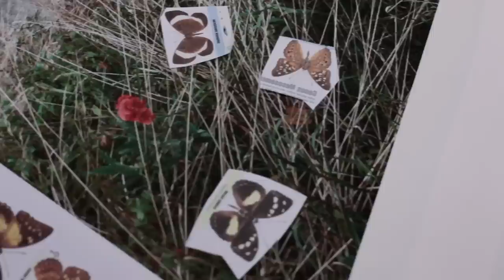Marnie Weber - Monsters and Demons in the Studio - The Artist's Studio - MOCAtv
Marnie Weber creates hauntingly beautiful artworks in many forms, including sculpture, collage, music, and film. In this video, Weber talks about her early life on stage, moving dreamscapes, monsters, and being fearless.

Produced by MOCA in collaboration with TEAM G
Director: Felipe Lima
Producers: Bret Nicely and Jett Steiger
Executive Producer: Lyn Winter
Cinematographer: Larkin Donley
Editor: Elizabeth Czyzewski
Sound: Owen Granich-Young